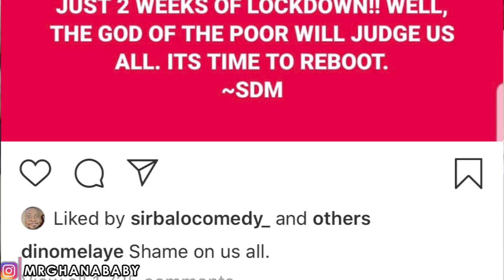How Corona Virus Has Exposed African Leaders!